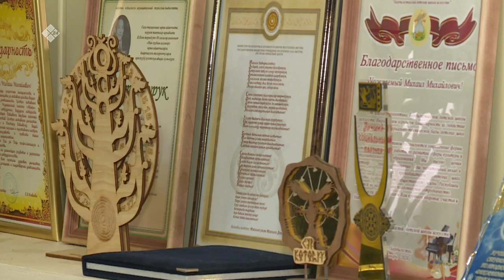«Полярная звезда» (28.02.21)